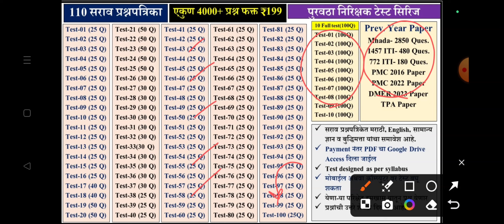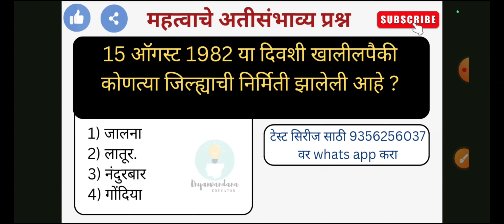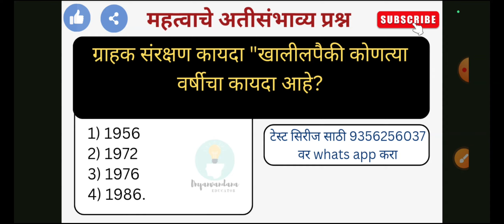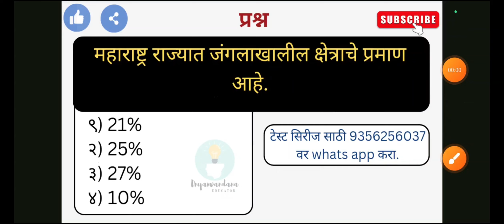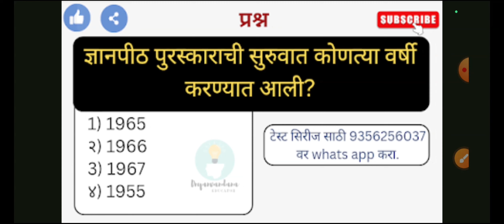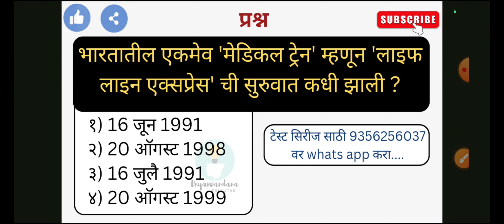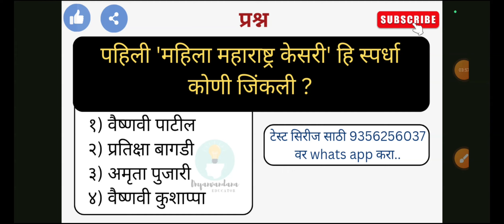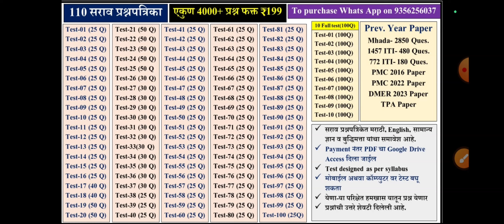Lecture-02 | पुरवठा निरीक्षक | सामान्य ज्ञान 100 प्रश्न | पुरवठा निरीक्षक भरती २०२३